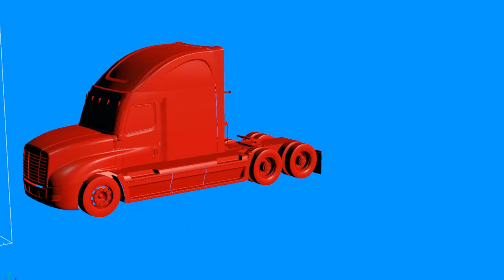Freightliner Cascadia 3D - Simplified Wind Tunnel animation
Freightliner Cascadia - Wind Tunnel animation comes from the animations series of Wind Tunnel